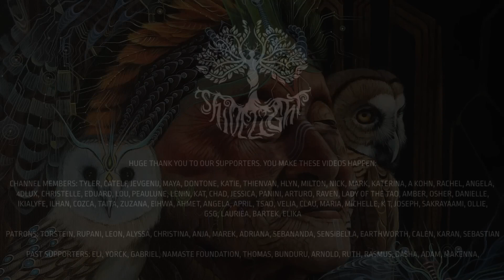Music Of Sacred Rainforests With Iyakuh Ocoyo Ambient Nature Sounds Atmospheric Organic Chill